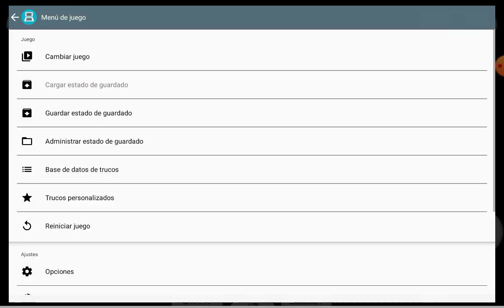OH NO PART WTF